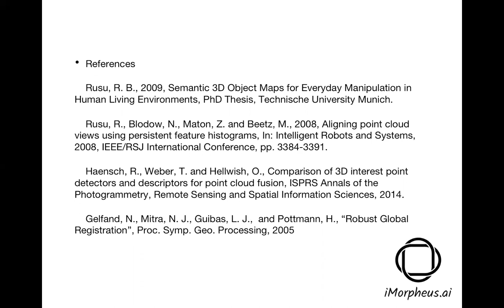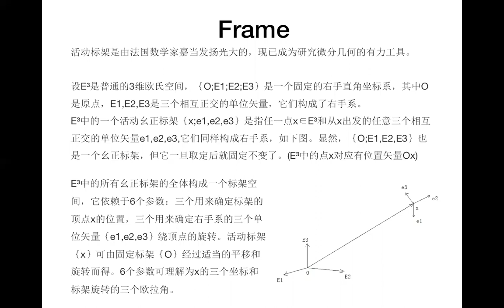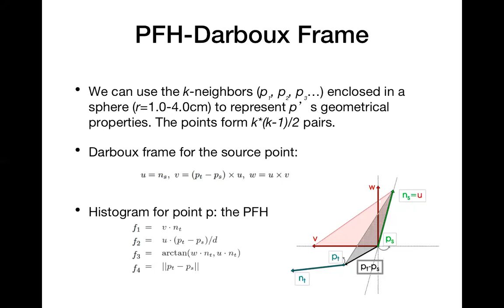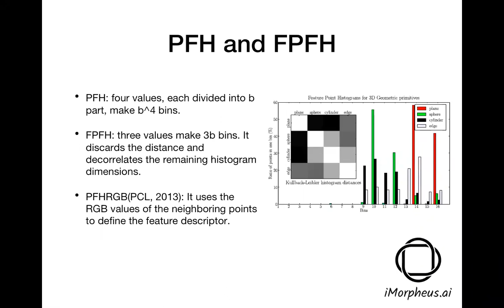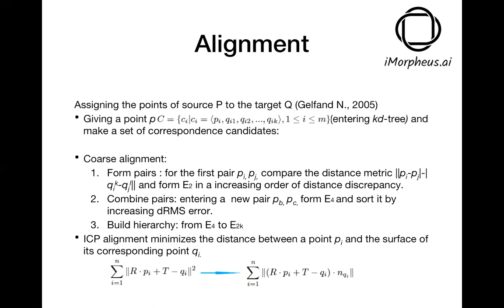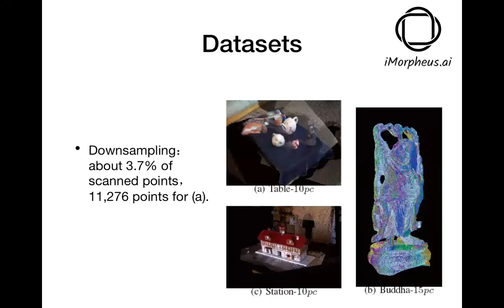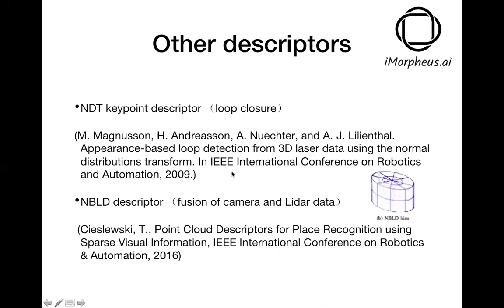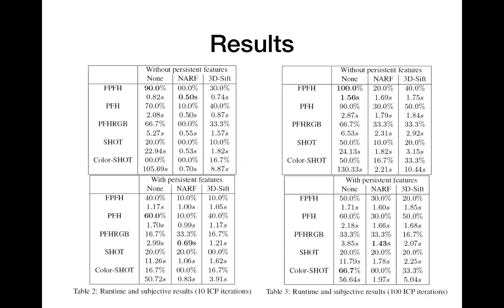对点云配准的关键点和描述子的选取的比较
点云配准过程一般分为三步：1. 3D关键点的选取；2. 对关键点处几何特征的描述；3. 到目标点云的匹配。

本文对不同的特征点选取（NARF和3D-SIFT）和特征描述方法（PFH，FPFH，PFHRGB，SHOT，Color-SHOT）进行比较，发现采用FPFH描述子能够提高点云配准的准确度和减少运算时间，而特征点的选取通常会降低匹配的准确性。

参考论文：Haensch, R., Weber, T. and Hellwish, O., Comparison of 3D interest point detectors and descriptors for point cloud fusion, ISPRS Annals of the Photogrammetry, Remote Sensing and Spatial Information Sciences, 2014.